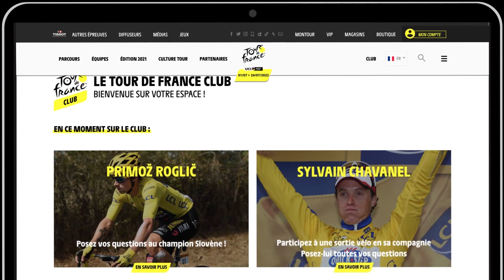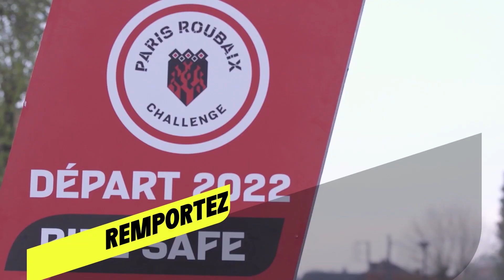Découvrez le Tour de France Club - Teaser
Prêt à découvrir le tour autrement ? Prêt à prolonger la passion du tour ?

Rejoignez la plus grande communauté de passionnés !

Vibrez ! Au cœur de la course :
- Coulisses , caméras embarquées & accès exclusifs.
- Portraits : Redécouvrez vos coureurs préférés.
- Radio Tour : Ecoutez en direct tout ce qu'il se passe sur la course.
- Archives : Vivez la légende du tour.

Jouez ! Devenez acteur du tour et remportez de nombreux lots :
- Fantasy by Tissot : Emmenez votre équipe à la victoire.
- Prix Antargaz de la Combativité : Elisez votre héros du jour.

Roulez ! Sur les traces des pros :
Espace pratiquants: Accès à +30 boucles et itinéraires du tour 2022 imaginés par d'anciens coureurs professionnels.

Et bien plus encore!